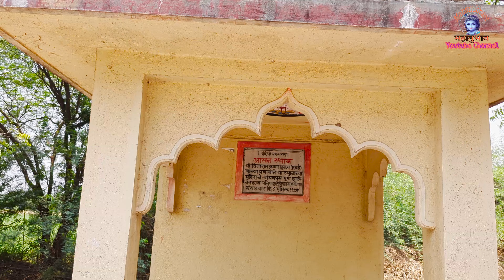स्थानदर्शन । श्रीक्षेत्र पापविनाशिनी । जेथे स्वामींनी चोरांची कुमती हारीली । Mahanubhav Sthandarshan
श्रीक्षेत्र पापविनाशिनी
गूगल मॅप ची लिंक

असेच नव नवीन Video पाहण्यासाठी आजच आपल्या हक्काचं हे आपलं चॕनैल सब्स्क्राईब करून बेल आयकॉन बटन दाबा..

आमच्याशी संपर्क साधण्यासाठी
Whatsapp फक्त